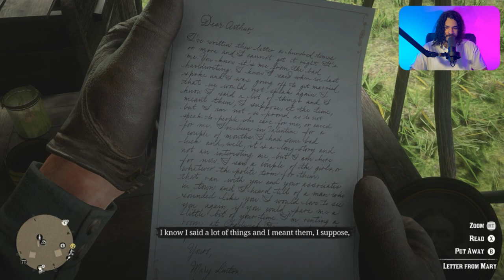Arthur Morgan & Mary Linton reunite | Read Dead Redemption 2 | #7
!!!GUYS THANK YOU SO MUCH FOR ALL THE SUPPORT ON THE READ DEAD REDEMPTION VIDEOS!!! :)):)):)):)):))

Red Dead Redemption 2 PC Walkthrough Gameplay Part 5. Welcome to the official series of the Red Dead Redemption 2 this series will include the full game story with all upgrades missions review and first impressions.

Hello my name is chriss I love playing random funny games and also love to play good story games! Im hoping to build a community of like minded gamers where we can interact and have a good time!